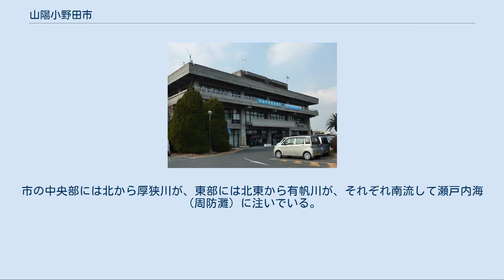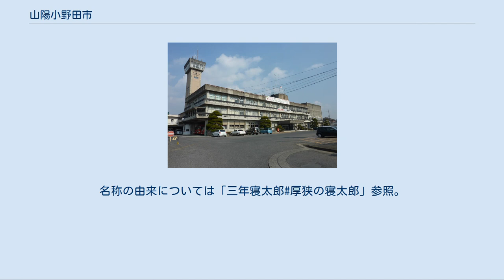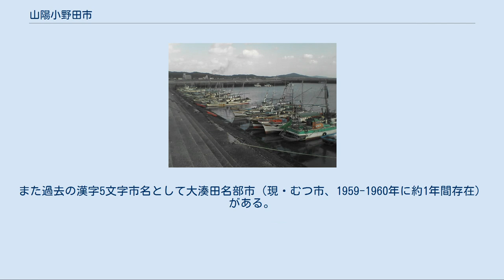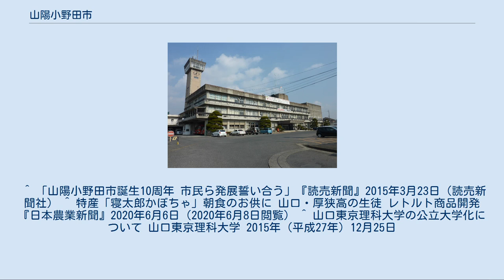山陽小野田市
山陽小野田市（さんようおのだし）は、山口県南西部に位置する市。
 宇部都市圏に属するとともに、福岡県北九州市との関係も深く関門都市圏の一部でもある。
 市名は合併前の旧市町名を並べたもので、全てが漢字による5文字の市名は2020年現在で日本唯一である。
 小野田地区中心部周辺の空中写真。
 2009年9月7日撮影の2枚を合成作成。
 旧山陽町厚狭地区中心部周辺の空中写真。
2009年9月7日撮影。
 山口県南西部に位置し、南北に長く瀬戸内海側に開けた扇状の市域を持つ。
市の中央部には北から厚狭川が、東部には北東から有帆川が、それぞれ南流して瀬戸内海（周防灘）に注いでいる。
市役所は有帆川の河口部西岸にある。
市域を東西に貫通する形で山陽自動車道、国道2号、国道190号が通り、国道2号に国道190号が西部で合流している。
 山地[編集] 主な山 河川[編集] 主な川 湖沼[編集] 主な湖 比較的温暖で瀬戸内海式気候に属しているが、本州の西端に近く日本海からもさほど離れていないこともあって、冬季は曇り・雨の日が多く日本海性気候のようでもあり、二面性を持っている。
 旧小野田市[編集] 1940年、小野田町と高千帆町の合併により発足。
高千帆町には5大字が存在したため、それを継承し、大字未設置だった小野田町は全町をもって大字小野田となり、6大字となった。
 その後、宇部市東須恵の一部を1943年と1989年の2度にわたって編入しており、前者は丸河内、後者は東須恵となっている。
また、第二次世界大戦後には埋立地に新たに西沖が発足したため、小野田市には最も多い時期で9大字が存在した。
ただし、東須恵は山陽小野田市合併後に廃止されたため、現在は8大字が残る。
 その後、1986年より近年までの間に住居表示が実施されている。
大字ごとに列挙する。
なお、発足年については判明しているもののみ記載する。
 小野田 東須恵 有帆 西高泊 千崎 西高泊 旧山陽町[編集] 旧自治体名は表記せず、大字のみを継承している。
山陽町は1956年に厚狭町と埴生町が合併して発足した町であり、合併時から1961年までは大字の前に「厚狭」「埴生」を冠していた。
(例：旧厚狭町厚狭→山陽町厚狭厚狭) なお、山陽小野田市として合併後に厚狭駅周辺の一部地域で住居表示が実施された。
 山口県 山陽総合事務所（旧山陽町役場） 市長[編集] 歴代市長 本部 2009年（平成21年）4月1日に小野田警察署から改称、同時に厚狭警察署を統合 交番 埴生公民館（山陽小野田市役所埴生支所） 海外[編集] 姉妹都市 国内[編集] 姉妹都市 埴生漁港 農業[編集] 特産品として「寝太郎かぼちゃ」がある。
名称の由来については「三年寝太郎#厚狭の寝太郎」参照。
 水産業[編集] セメント町の町名標 硫酸町バス停 工業[編集] 明治維新後、セメントを中心とした化学工業や製油を中心とした工業都市として発展した。
隣接する宇部市と共に、瀬戸内工業地域の一角を担っている。
 昔から工業と密接な関係があったこともあり、市内には現在も「セメント町」（旧・小野田セメントに由来）「硫酸町」（明治時代から硫酸を製造していた日産化学工業小野田工場に由来）の町名が残る。
また小字として「火薬町」（火薬メーカーから発展した日本化薬厚狭工場に由来）も存在する。
 市内の主要企業 商業[編集] 主な商業施設 市内に窓口があるもののみ記す。
 新聞社[編集] 市立 公立 私立 公立 公立 厚狭駅 中心となる駅：小野田駅 路線バス[編集] 高速バス[編集] 高速道路[編集] 国道[編集] 県道[編集] 山陽小野田市・焼野海岸（きららビーチ焼野） 名所 温泉 海水浴場 名産品 ^ 町も含めると山梨県富士河口湖町が存在する。
また過去の漢字5文字市名として大湊田名部市（現・むつ市、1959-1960年に約1年間存在）がある。
 ^ 正式表記が機種依存文字であるため、しばしばひらがなで代用される。
また、「楴山」を用いることもある。
 ^ 「山陽小野田市誕生10周年 市民ら発展誓い合う」『読売新聞』2015年3月23日（読売新聞社） ^ 特産「寝太郎かぼちゃ」朝食のお供に 山口・厚狭高の生徒 レトルト商品開発『日本農業新聞』2020年6月6日（2020年6月8日閲覧） ^ 山口東京理...